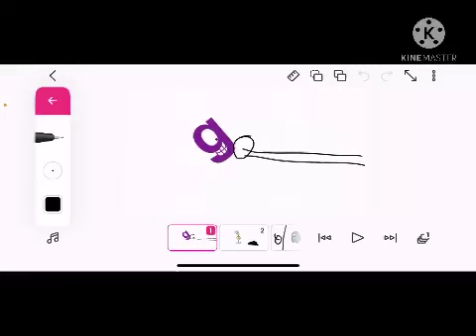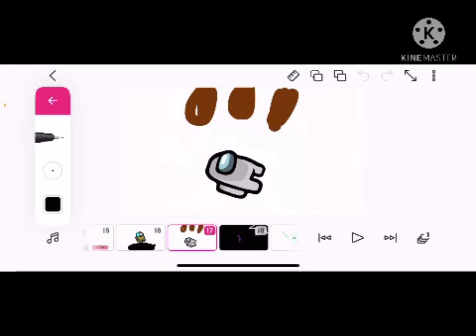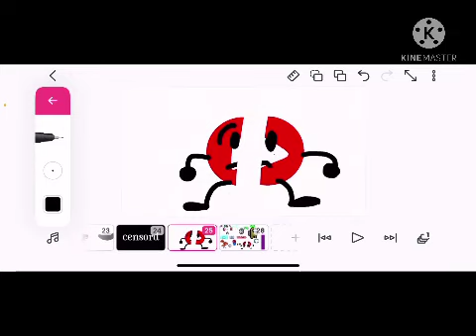Dumb ways to die pony version (my version)